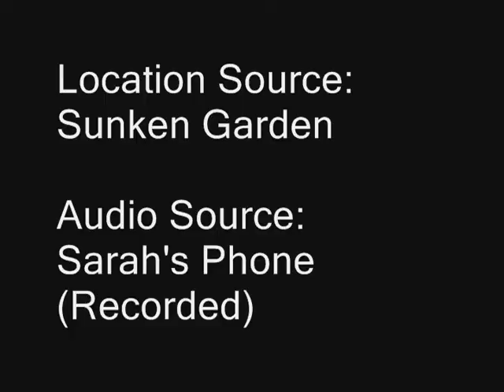Haiku by Matsua Basho